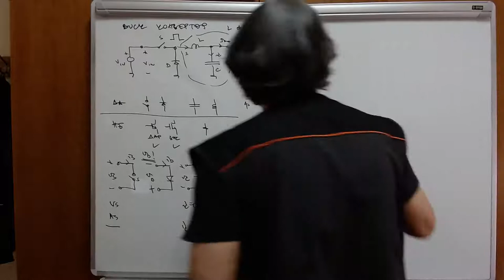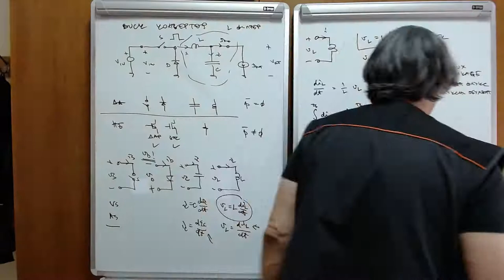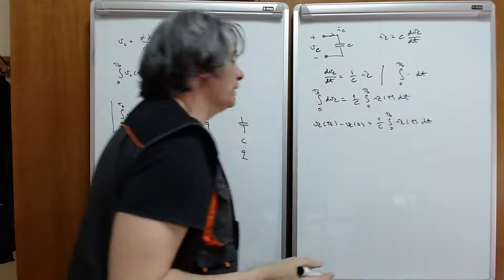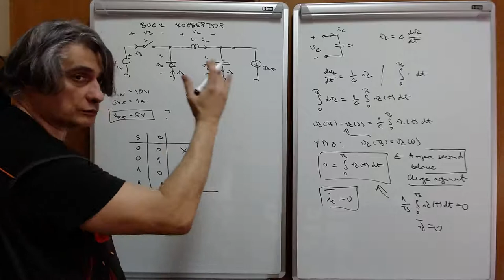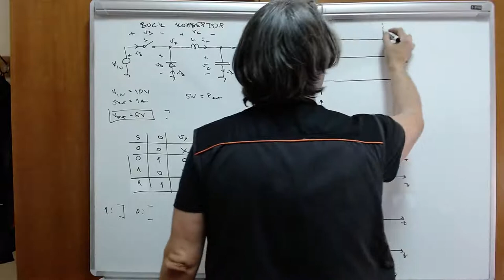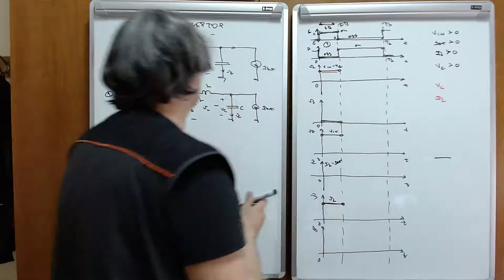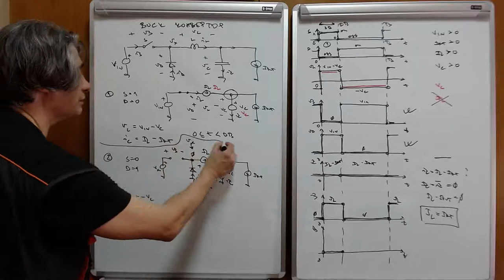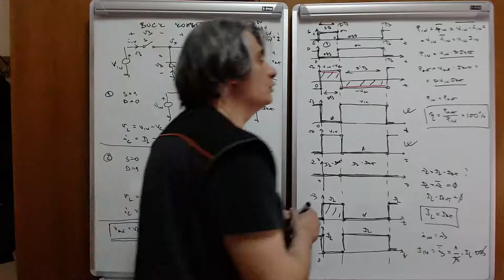EE w01 l3